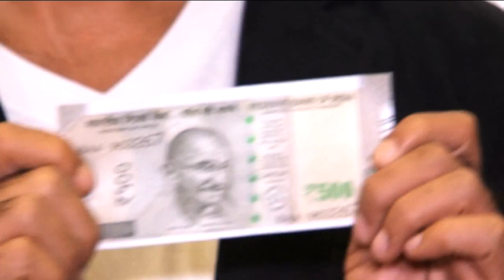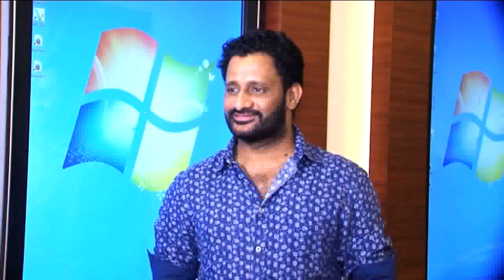Special Screening Of Movie Moh Maya Money